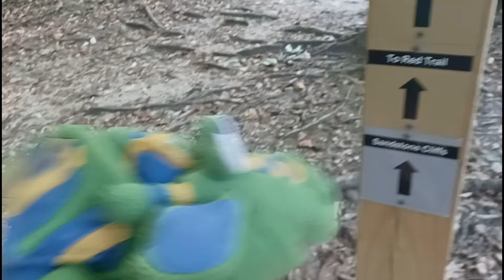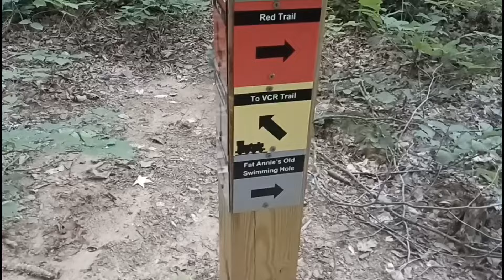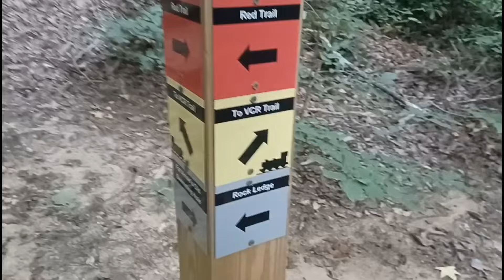Teletubbies and Friends Segment: Nature Hike + Magical Event: Magic Roses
Laa-Laa tells the other tubbies that they are going on a nature hike with Drake and Fiona at a park that they have never been to before.